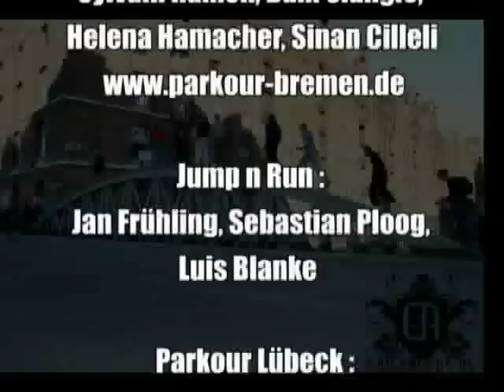Parkour 2008 (HH, HB, HL)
Bilder vom Parkourtreffen der Städte Hamburg, Lübeck und Berlin.